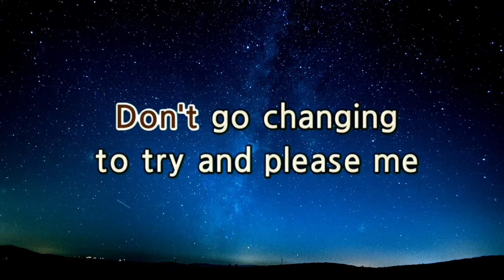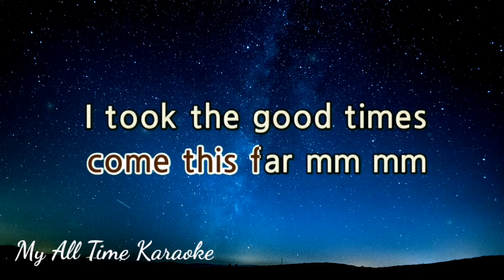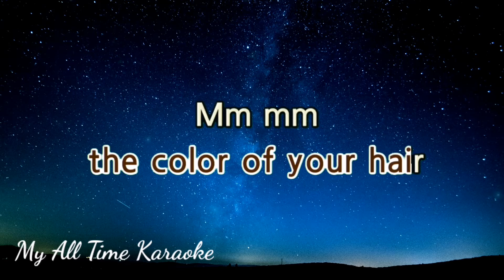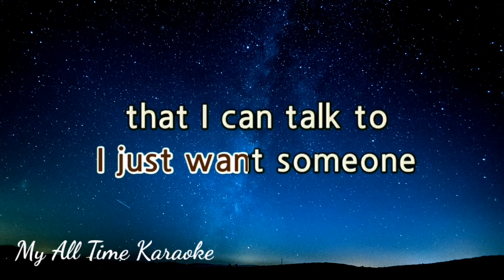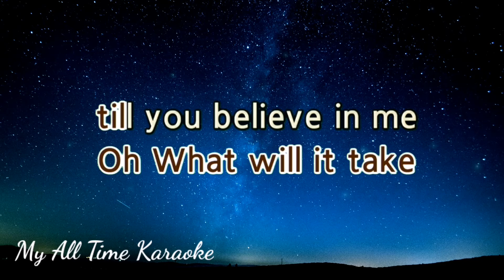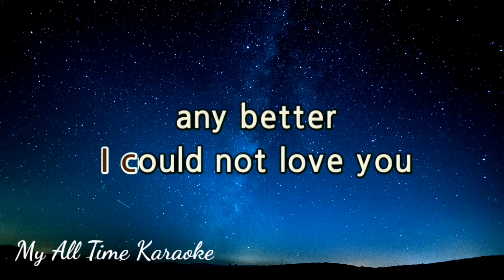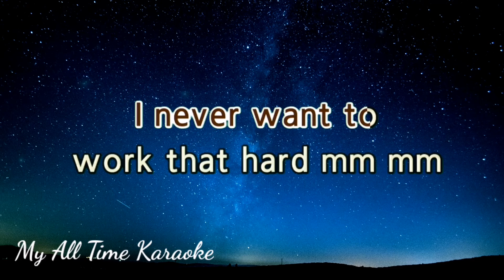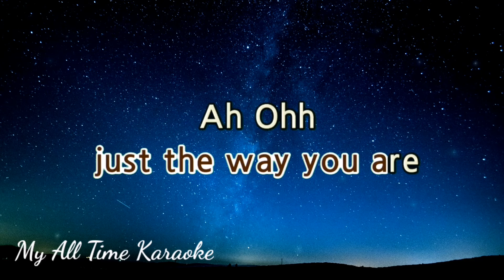JUST THE WAY YOU ARE - BILLY JOEL (karaoke version)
- LYRICS - .